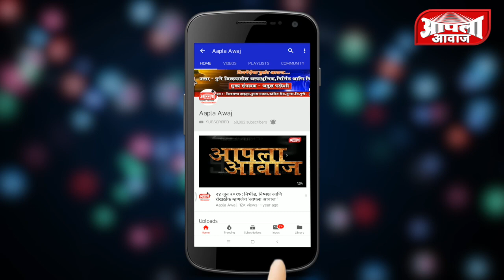सुपा येथे म्हसणे फाट्यावर आढळला अनोळखी व्यक्तीचा मृतदेह